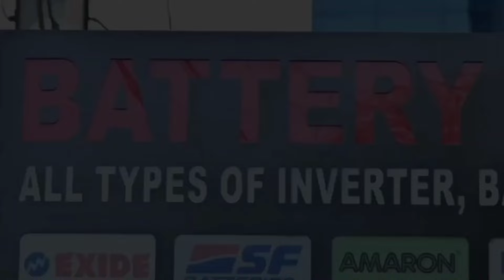SARAIKELA: कपाली के एक मोबाइल दुकान में हुए गोलीकांड का पुलिस ने किया उद्भेदन। 17/10/2024.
कपाली की मोबाइल रिपेयरिंग दुकान में ह*त्या की नीयत से फा*यरिंग मामले में एक गिर*फ्तार, भेजा गया जेल
खबर या विज्ञापन के लिये सम्पर्क करें:
जमशेदपुर से सटे कपाली ओपी पुलिस ने बीते 4 अक्टूबर को टीओपी चौक स्थित अमन मोबाइल रिपेयरिंग दुकान में रंगदारी और जान से मारने की नीयत से पिस्टल निकाल कर फायरिंग करने का प्रयास किए जाने के मामले में एक युवक को गिरफ्तार कर न्यायिक हिरासत में भेज दिया है. पुलिस की गिरफ्त में आए युवक का नाम मुबारक अंसारी बताया जा रहा है. पुलिस ने उसके पास से मेड इन यूएसए लिखा देसी पिस्टल जिसका मैगजीन टूटा हुआ है, बरामद किया है. साथ ही एक स्प्लेंडर प्लस मोटरसाइकिल और एक मोबाइल फोन बरामद किया है